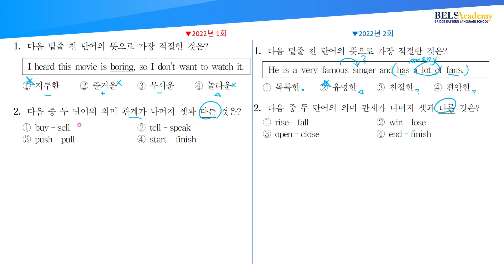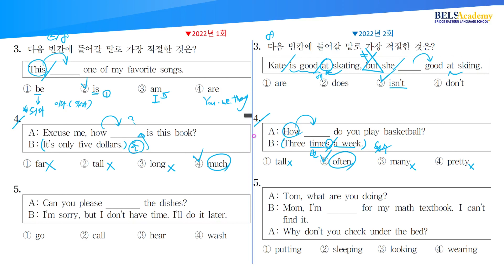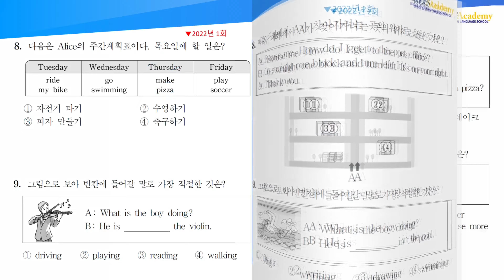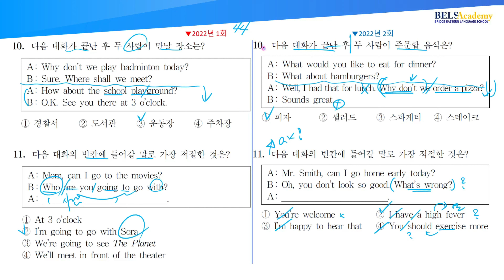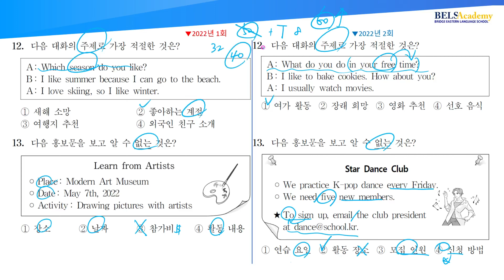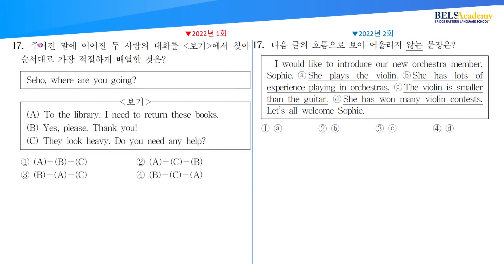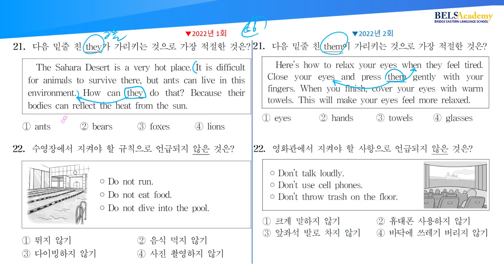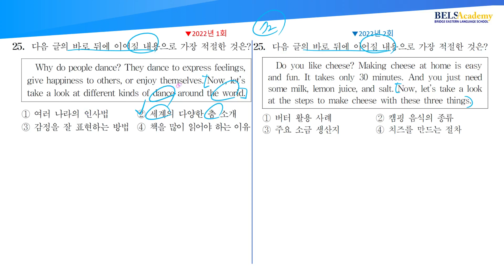포기하지마세요! [중검영] 딱 60점만 넘기소서!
잘 찍고 합격하세요.